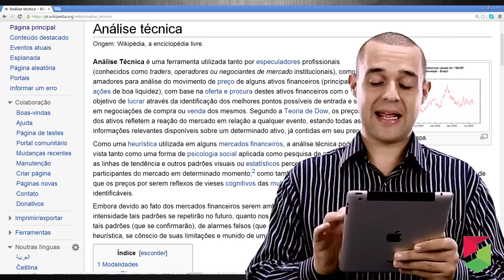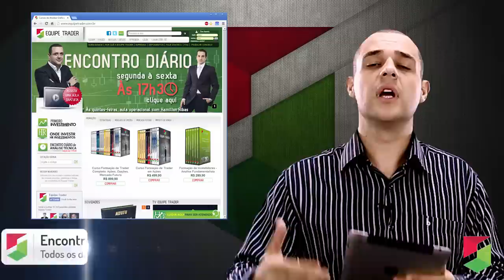Posso utilizar a análise técnica em outros mercados?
Neste vídeo comentamos o tema acima e sobre a importância de termos volumes para conseguir operar a análise técnica em outros mercados.
Mais uma dúvida esclarecida em nosso canal de Perguntas e Respostas.
Um forte abraço e até o próximo vídeo.
Osney.